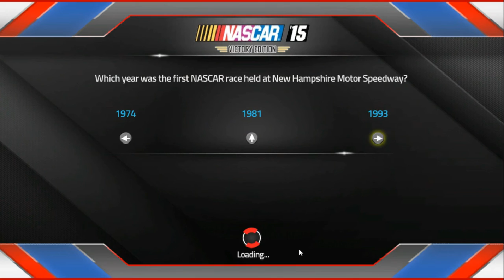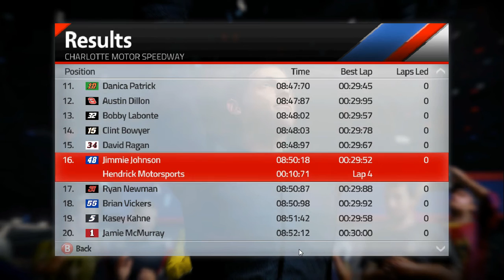NASCAR 15 VE: S1 R30 - Charlotte (T363)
The Chase is down to 12 drivers. The battle is on to Charlotte to see who can advance to the Round of 8 and not have to worry about Talladega coming up.

I am playing as "Evan Brown" unfortunately, because the game was actually gifted to me. However, I was thinking of getting this game so I can play it and see how funny it is. I hope you enjoy anyway.